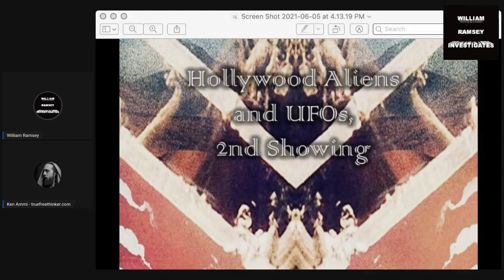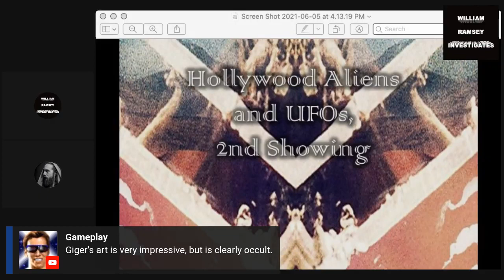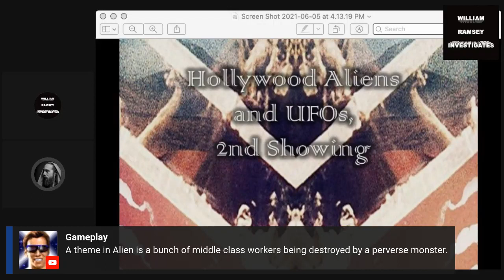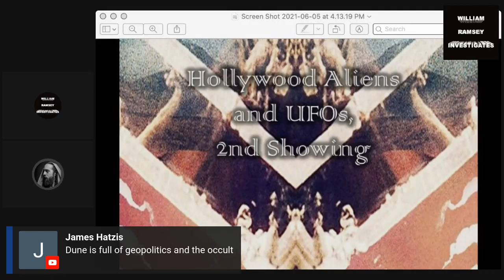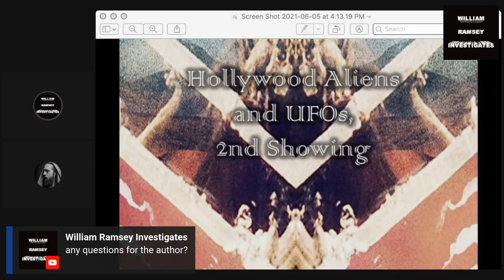Alien/UFO cults: Scientology, Nation of Islam, & movies